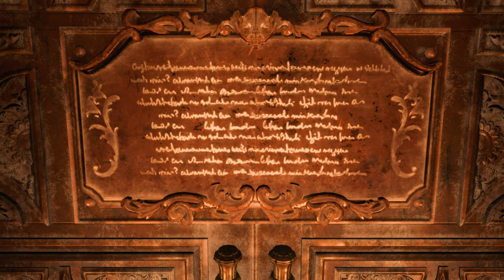Resident Evil 8 village Funny Character Touhou Sangetsusei Sister Dimitrescu /Biohazard 8 mod [4K]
Created by    bigbigshuaibi

Mod shop
Sorry